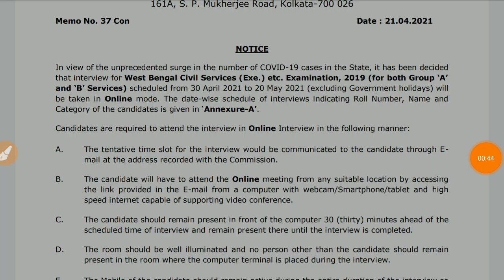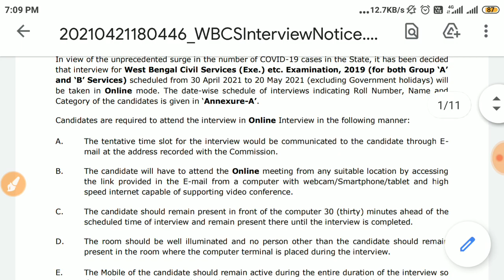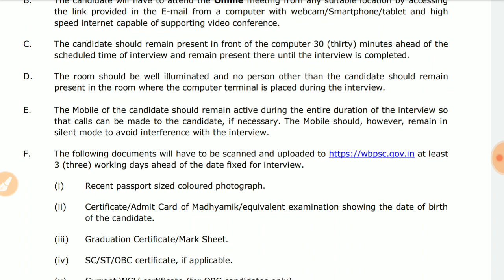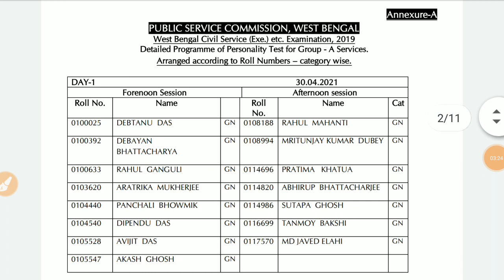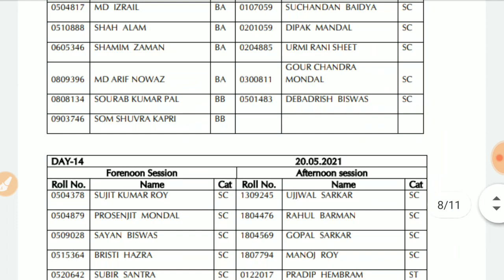WBPSC এর গুরুত্বপূর্ণ আপডেট 🔥 WBCS (Exe) Exam 2019 Online Interview Update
IMPORTANT NOTICE REGARDING ONLINE INTERVIEW OF WEST BENGAL CIVIL SERVICES (EXE.) ETC. EXAMINATION, 2019 (FOR BOTH GROUP 'A' AND 'B' SERVICES)

WBCS GROUP A&B Interview,
Wbcs mock interview,
Wbcs interview guide,
Wbcs online interview tips,
Wbcs online interview form fillup,
Wbcs interview by saptarshi nag,
Wbpsc interview scheduled,
Wbpsc interview,
Wbcs service choice,
Wbcs post preference,
Wbcs 2019 interview date,